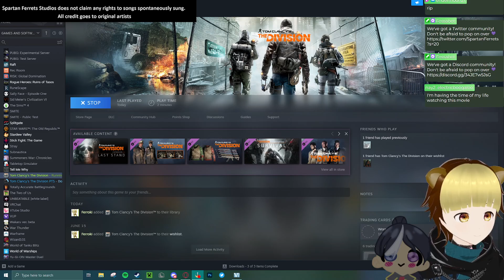Impromptu Stream - The Division